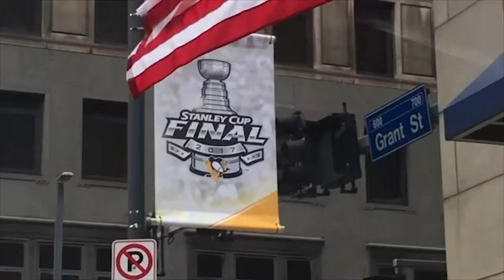CBS Pittsburgh (Segment Highlights)